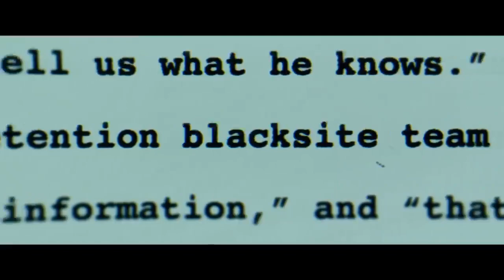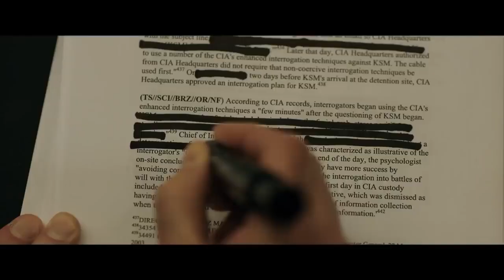THE REPORT Official Trailer (2019) Adam Driver, Jon Hamm, Michael C Hall Movie HD